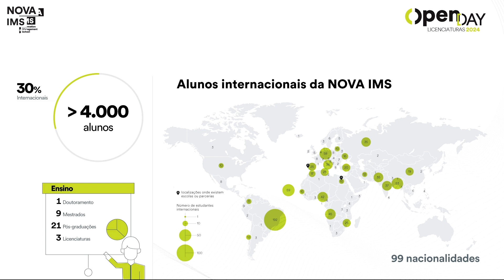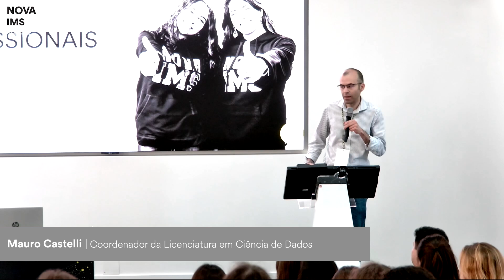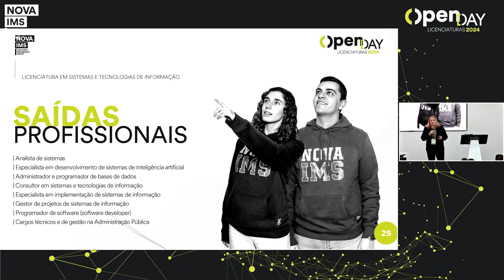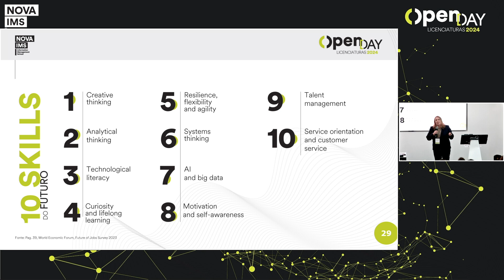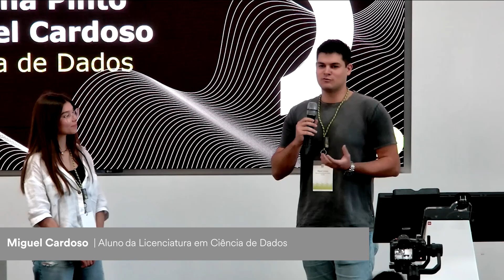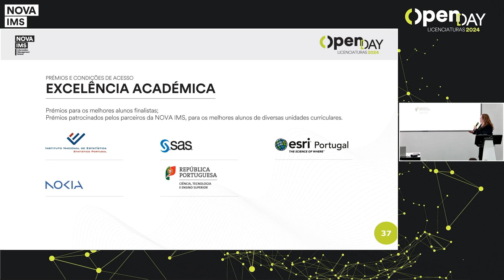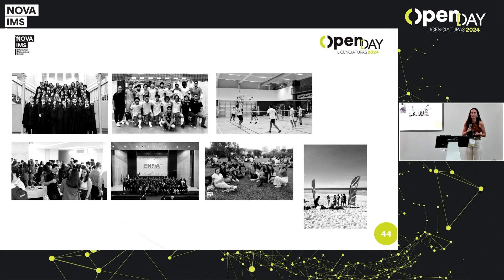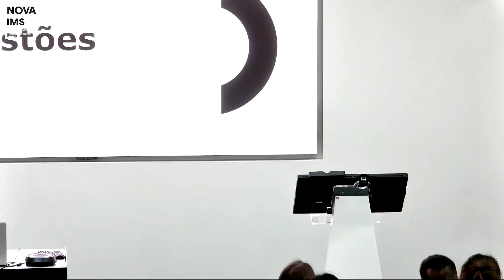Open Day | Licenciaturas NOVA IMS 2024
Assiste aqui ao Open Day dedicado às licenciaturas da NOVA IMS. Para mais informações, consulta o nosso